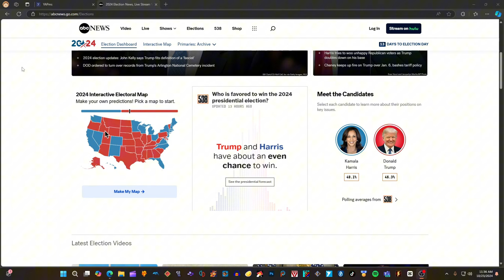( ABC NEWS) SHOCKING New Presidential ELECTION MAP 2024 Donald Trump vs Kamala Harris